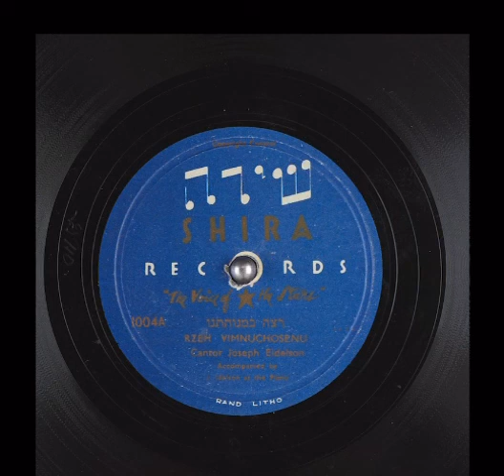Retzei - Cantor Joseph Eidelson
Cantor Joseph Eidelson Retzei

Joseph Eydelson - a cantor, a singer. He was born January 10, 1916 in Warsaw, in the family modzhitskih Hasidim. Already at the age of 16, was promoted to the Warsaw synagogue cantor "Sinai." Later he served as cantor in Lviv. In 1935 he received the chief cantor of Vilnius city synagogue. Sometimes performed in concerts with a repertoire made ​​up of Jewish folk songs and opera arias. During the Second World War was in the Vilna ghetto. He was an actor of Jewish Theater "Tikva" and soloist of the choir under the direction of Hebrew songs Durmashkina Wolf. Having survived a miracle in the ghetto, Eydelson short lived and worked in Palestine. In 1947 accepted the post of cantor's largest synagogue, Johannesburg, Yeovill (Yeoville), and moved to South Africa. Later moved to Canada, where he was cantor Montreal synagogue "Young Israel". From 1950 he lived in New York City, where more than 40 years old Brooklyn synagogue cantor "East Midwood Jewish Center". Joseph Eydelson died November 21, 2004 in New York.